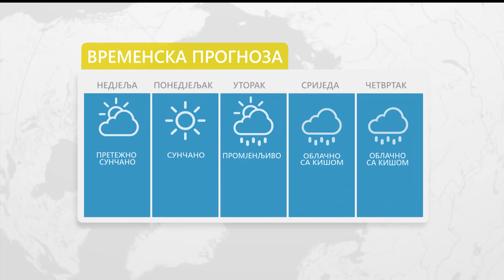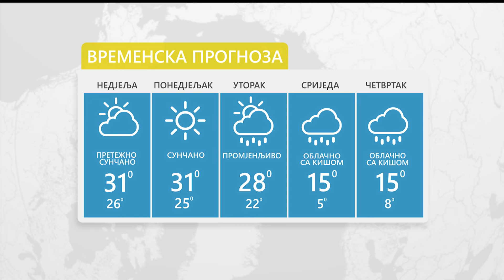Vrijeme: Sutra sunčano i vjetrovito 14. 04. 2024.